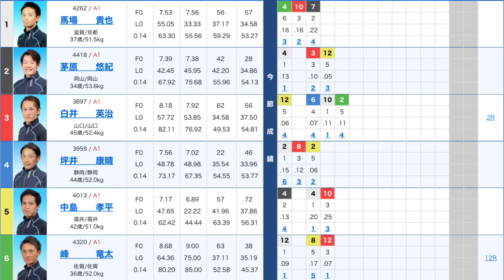【SG多摩川】⑥峰竜太、試練の6コースで猛者バトル勃発！【競艇・ボートレース】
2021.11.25 SG多摩川第２４回チャレンジカップ／Ｇ２レディースＣＣ3日目￼￼7R

①馬場貴也
②茅原悠紀
③白井英治
④坪井康晴
⑤中島孝平
⑥峰竜太